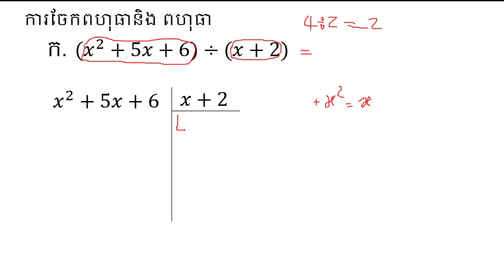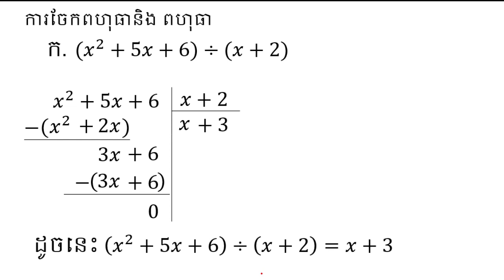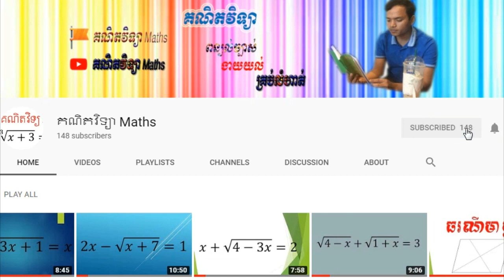របៀបនៃការចែកពហុធា Mathematics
រៀនគណិតវិទ្យា
រៀនគណិតវិទ្យា8
រៀនគណិតវិទ្យា9
រៀនគណិតវិទ្យា ថ្នាក់ទី 8
រៀនគណិតវិទ្យាថ្នាក់ទី៧
រៀនគណិតវិទ្យាថ្នាក់ទី៨
រៀនគណិតវិទ្យាថ្នាក់ទី៩
រៀនគណិតវិទ្យាថ្នាក់ទី១០
រៀនគណិតវិទ្យាថ្នាក់ទី១១
រៀនគណិតវិទ្យាថ្នាក់ទី
គន្លឹះគណិតវិទ្យា
គន្លឹះដើម្បីជោគជ័យ
គន្លឹះរៀនពូកែ
រៀនគណិតវិទ្យាដោយខ្លួនឯង
ដោះស្រាយគណិតវិទ្យា